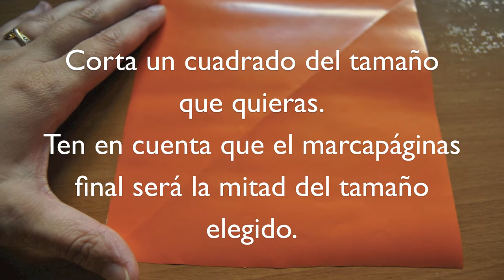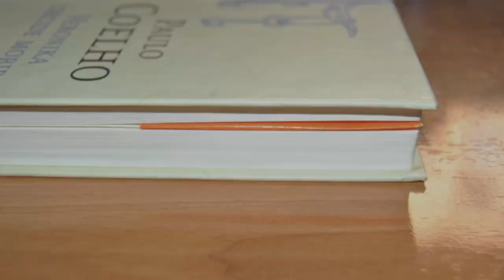Marcapáginas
Si quieres conocer la historia que hay detrás de esta manualidad, entra o en el blog